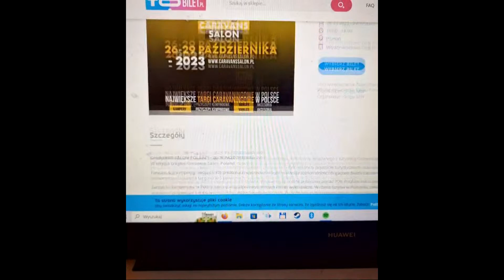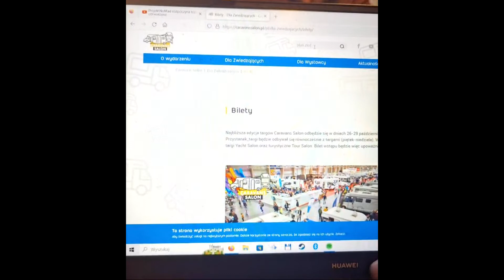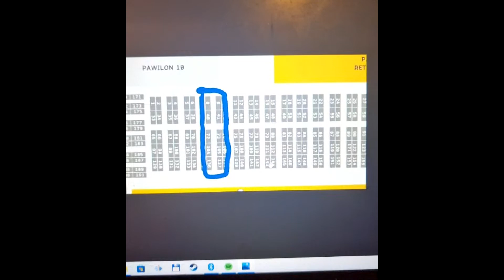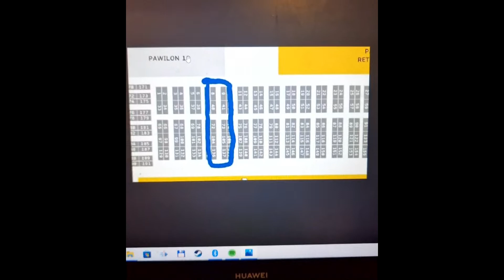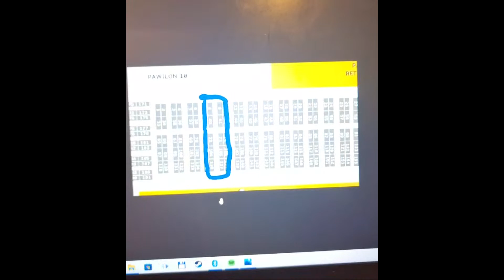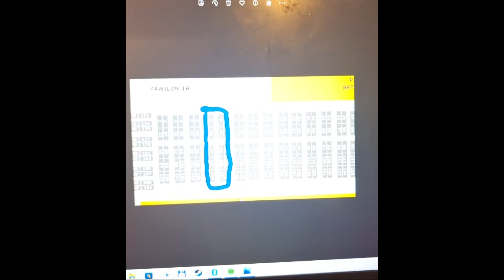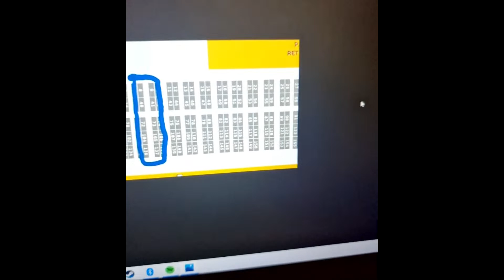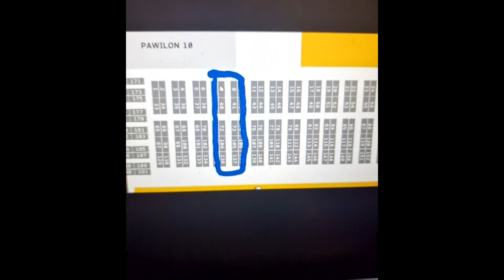Live 26.06.2023r. Niewiadówkowa Aleja na targach Caravans Salon 2023 i luźne gadanie o Niewiadówkach